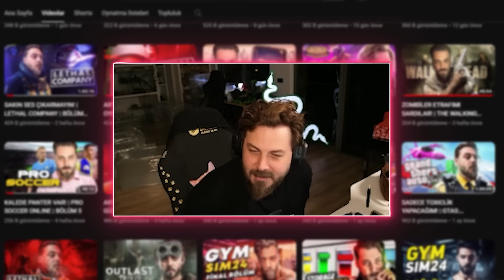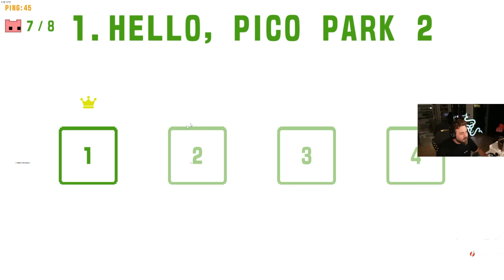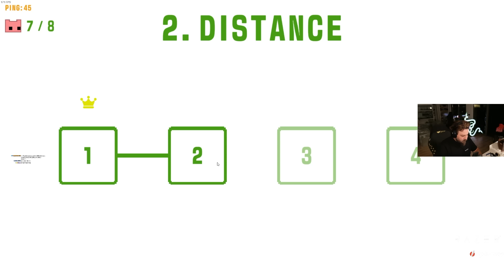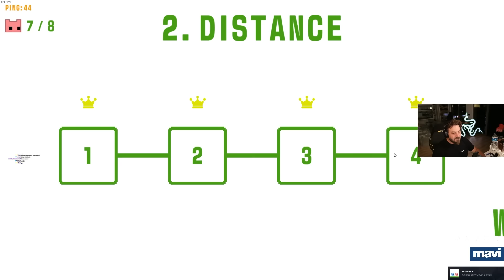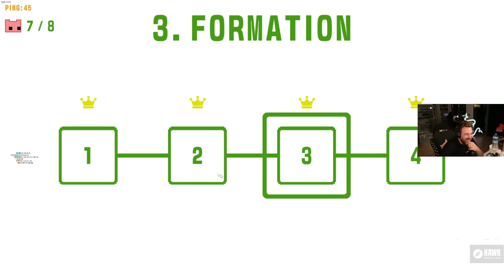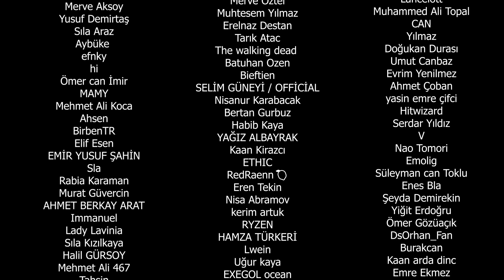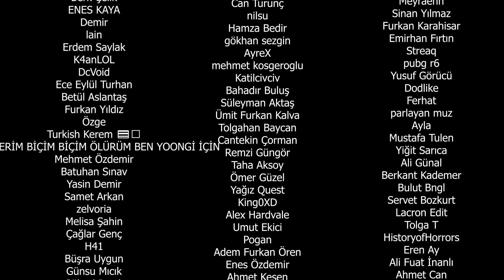TAKIMIN ZEKASI BİR HARİKA! | PICO PARK 2 | BÖLÜM 1